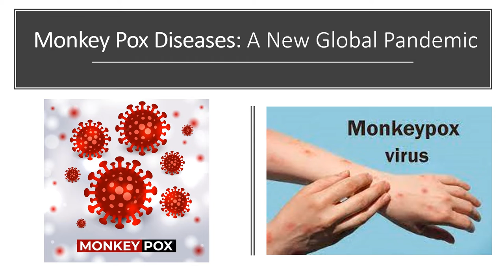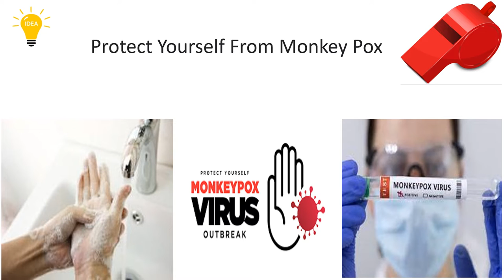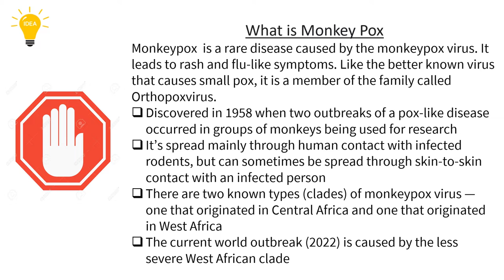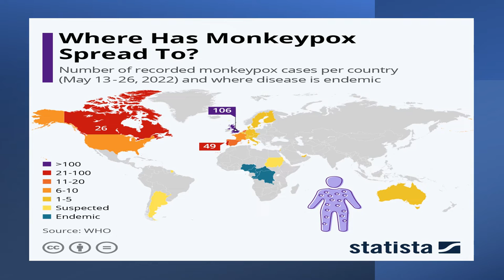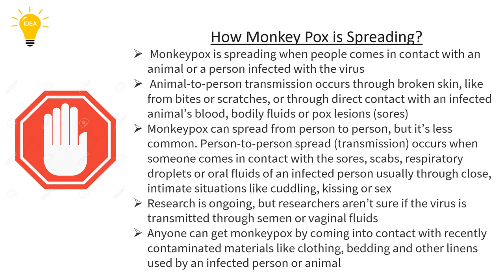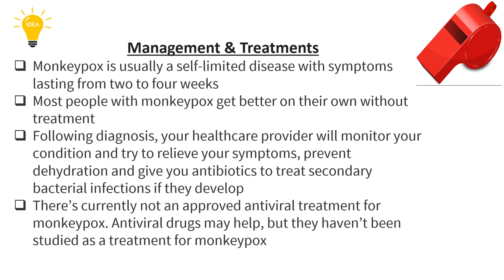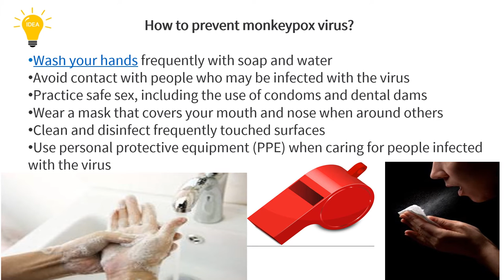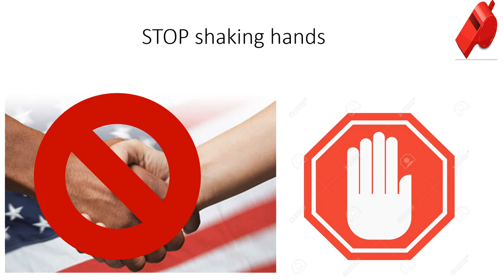Monkey Pox: A New Pandemic (2022).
Tutorial Video on general knowledge and medical awareness. This video is uploaded without music.
208 Views - Feb 7, 2024 80% . 4.03K/5K you like my contents?